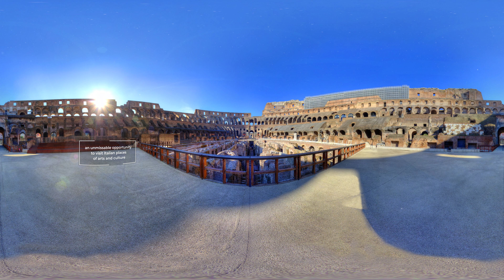LIVECULTURE - VR Trailer for Cultural Heritage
LiveCulture: a short trip in virtual reality between the most iconic sites of Italy